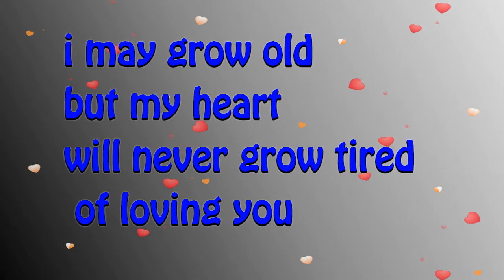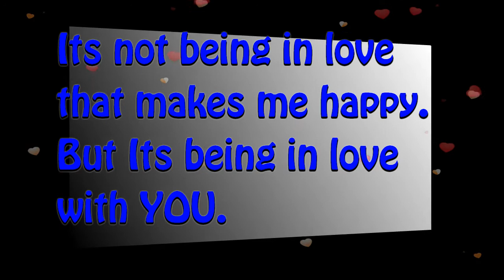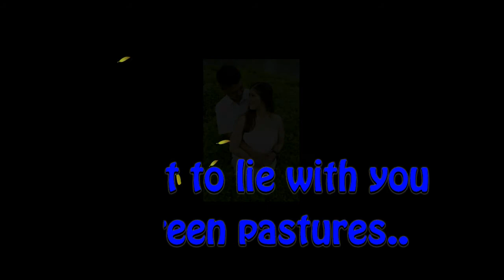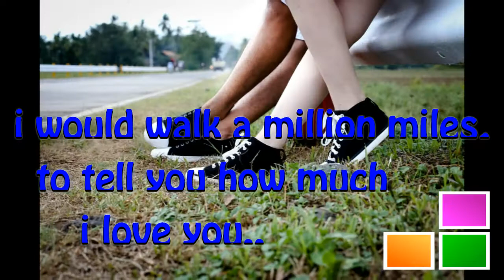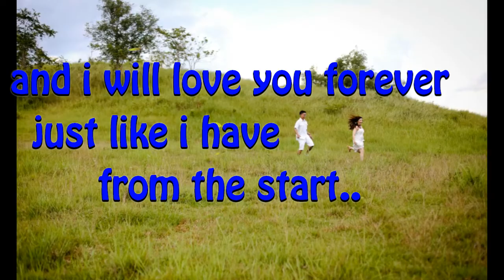elver aileen prenup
It doesn't matter how long you are in the relationship, but without trust and commitment, trust me it will not work to both of you. Have a good day. Stay in love. :)